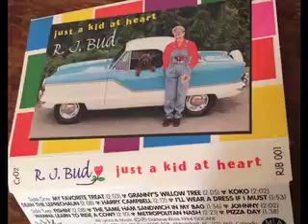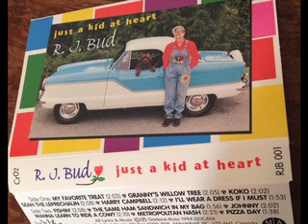RJ Bud - Johnny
Written, performed, and recorded by Children's Singer RJ Bud.